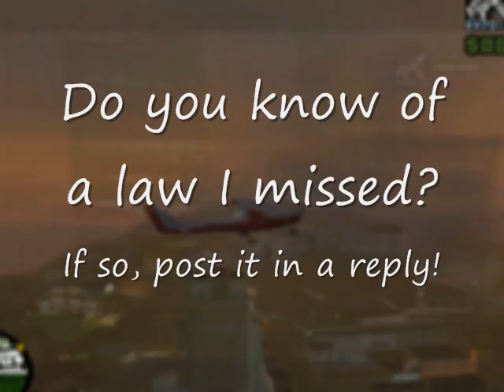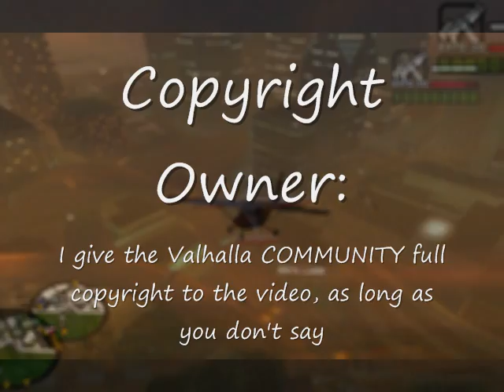How to, and how NOT to drive in Valhalla [Credits]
I really, REALLY love the way this bit came out!